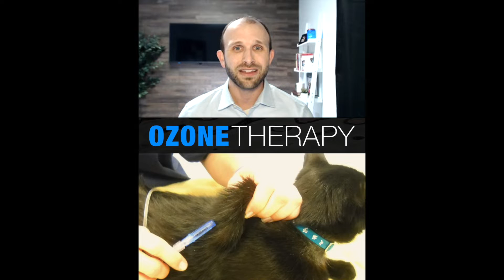A brief introduction to ozone therapy for animals with Dr. Karen Becker and Jonathan Lowe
Dr. Karen Becker and Jonathan Lowe discuss ozone therapy for animals. This short primer will give you a short introduction to the topic.